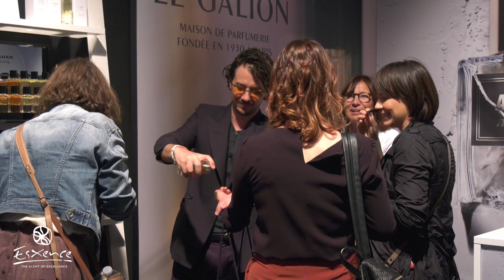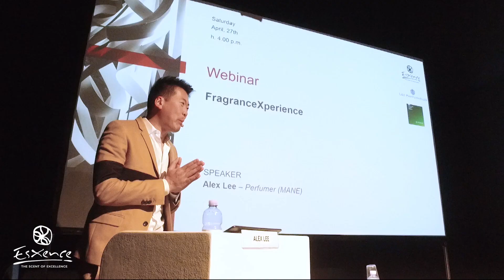Esxence 2019 - Interview with Silvio Levi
The interview of Mr. Silvio Levi, Co-Founder of Esxence, The Scent of Excellence and President of the Technical Committee